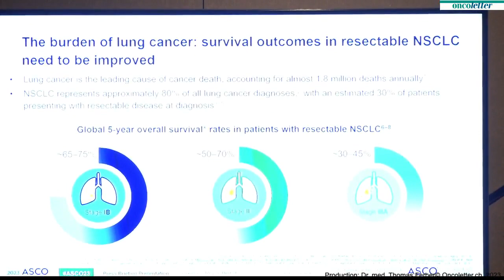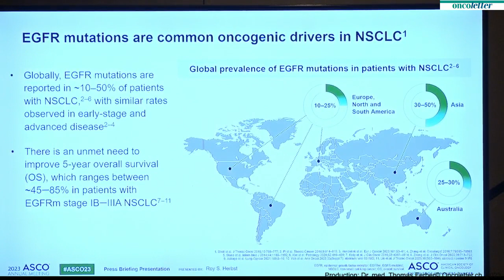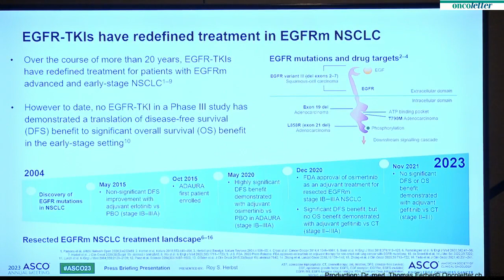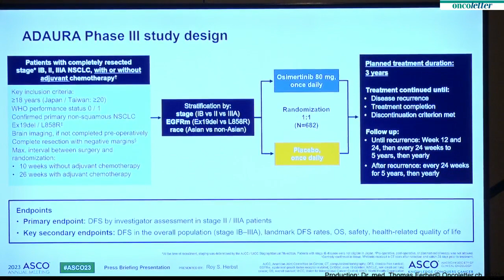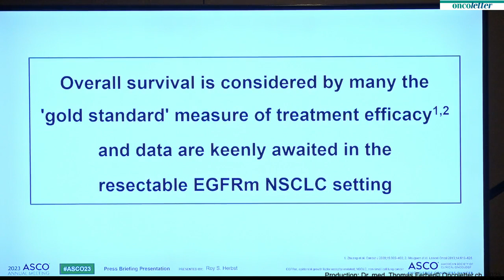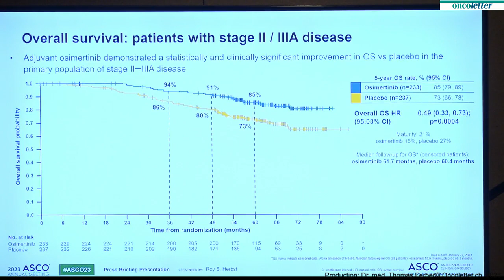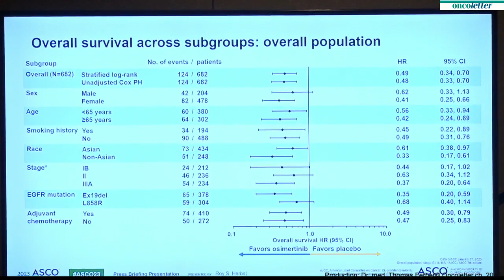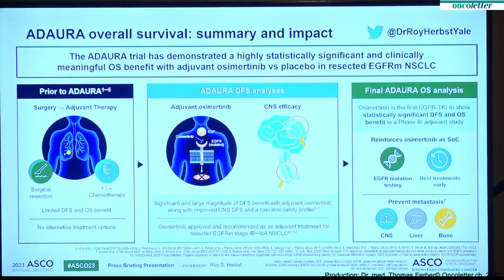ASCO23 - LBA3: OS analysis from the ADAURA trial of adjuvant osimertinib in resected EGFR‐mutate...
LBA3: Overall survival analysis from the ADAURA trial of adjuvant osimertinib in patients with resected EGFR‐mutated (EGFRm) stage IB–IIIA non-small cell lung cancer (NSCLC).